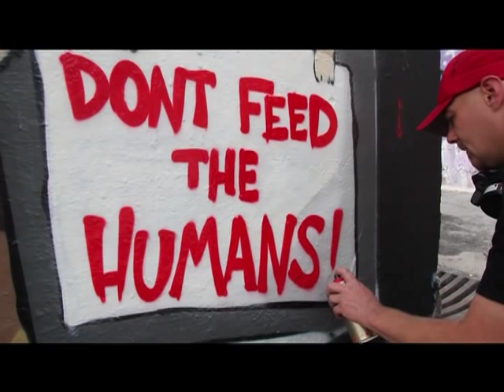Cheo: The inspiration behind his 'apes getting smarter' street art in Bristol.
Cheo discusses the inspiration behind 'apes getting smarter' and his piece of Bristol street art to promote 'Rise of the Planet of the Apes.'